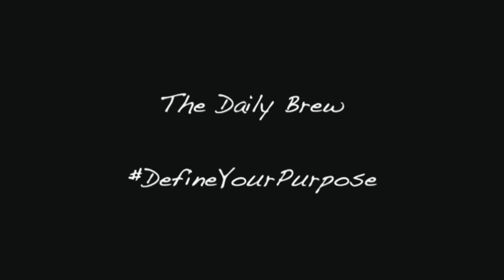The Daily Brew "The Porsche Experience with Jenny Watwood and Marko Gojanovic"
From Carson, California - Jack is joined by Jenny Watwood and Marko Gojanovic, who give their take on DefiningYourPurpose.